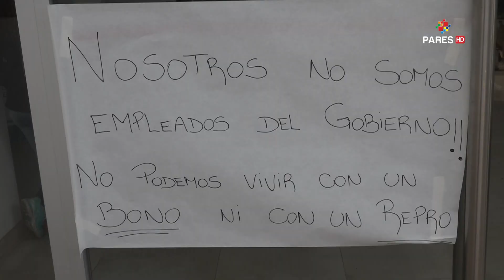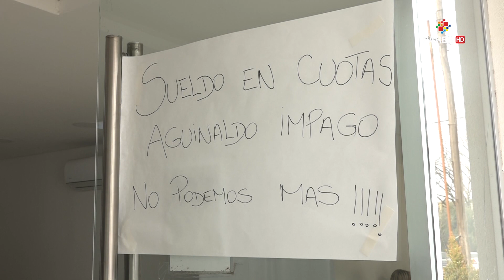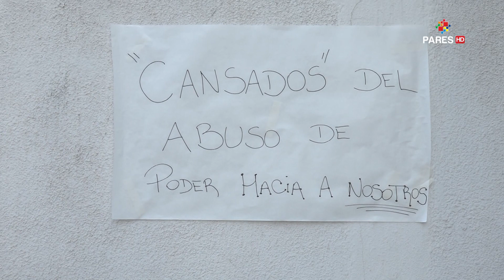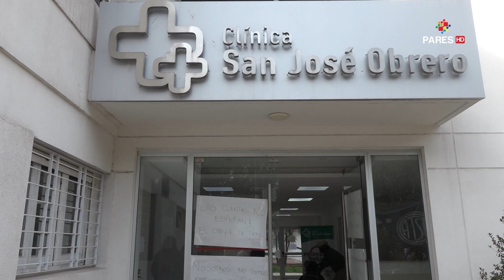Paro nacional de trabajadores de Sanidad | Marcelo Villarreal | ATSA